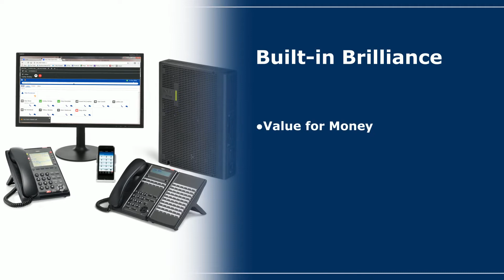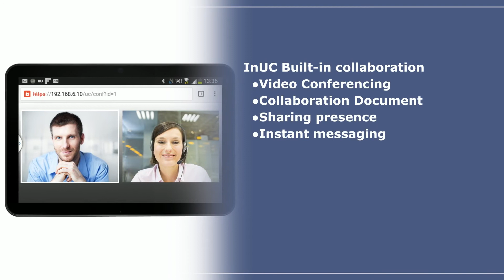NEC SL2100 Hong Kong Introduction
Why choose NEC SL2100
To assist in maintaining a positive customer experience and a high level of service, businesses today need to have workforces that are available and ‘on-demand’ from any location. A great customer experience usually generates repeat business.

Matrix Technology (HK) Ltd 成立於2009年，香港為總部，主要為粵港澳大灣區提供 IP電話通訊方案，IPVPN 網絡方案，保安系統方案 (香港保安公司牌照 – 第三類別 :1702) 及 視像會議方案 的 通訊科技方案公司。

多年來, 我們將IP電話的應用方案引進到一些中港企業，當中包括：旅行社，商務中心，地產公司，零售商，中港跨境Call Center，學校及一些公共機構當中。我們憑著專業的技術 與 誠懇的服務態度 贏得各界的肯定與信賴。為了提升客戶服務質素，我們在深圳成立了 客戶服務及技術支援中心。除此之外，我們亦與世界各地的VOIP系統顧問公司成為合作夥伴。從而為客戶提供國際性的IP電話系統規劃。為客戶節省了不少時間和成本，並且大大提升了企業營運效率。

Matrix 將在IT，IP通訊 及 保安產品的領域上，承諾持續創新，並且繼續為不同的行業開發合適的VOIP應用方案，為企業創造貼身，可靠 及 高效率 的營商通訊平台為目標。

Sales Hotline | 銷售熱線: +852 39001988
Support Hotline | 技術支援熱線: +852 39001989
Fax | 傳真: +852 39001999